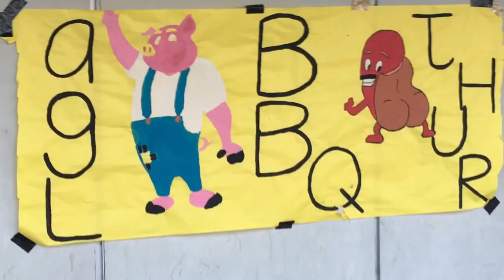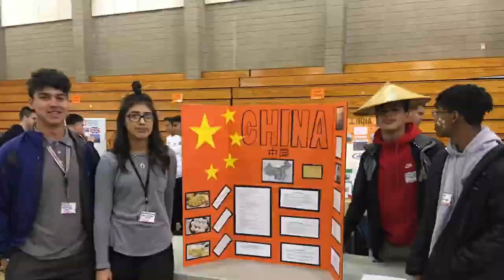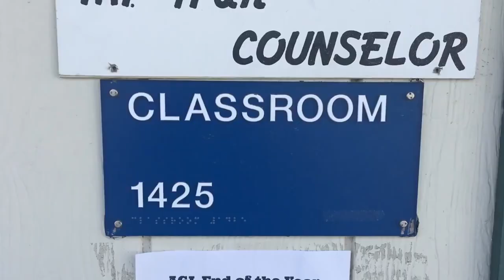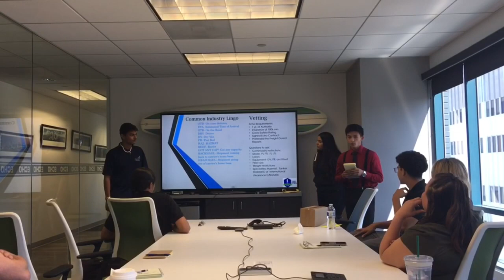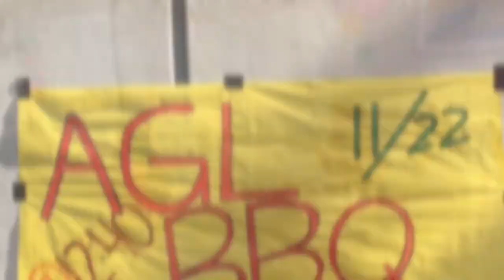Cabrillo AGL Tribute to Class of 2020